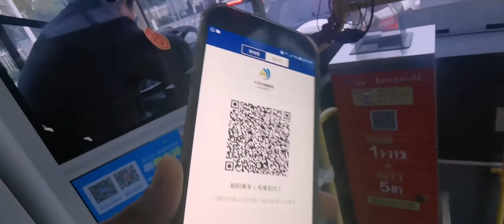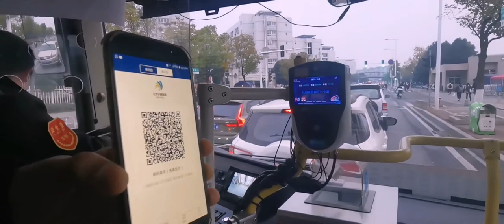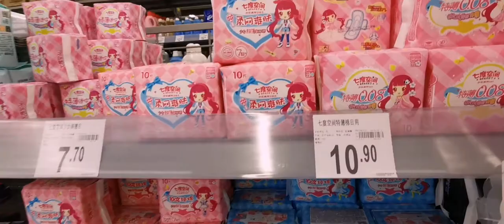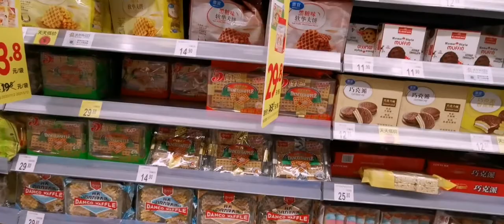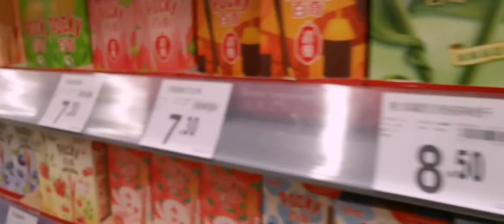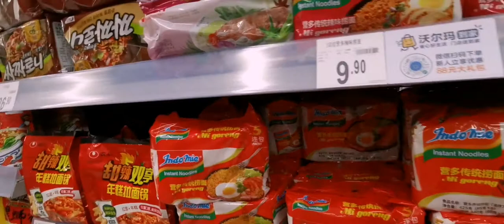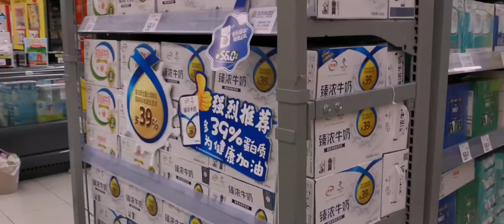Changsha city 🌆🏙️ ذهبنا الى اكبر ماركت في مدينة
northeast normal university
Central south china university